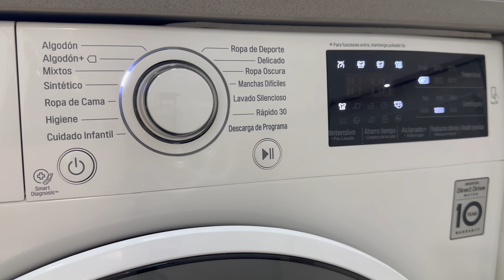DISFRUTANDO de las TAREAS del HOGAR - RECETA pizzacín | MERYSHOME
Hola a tod@s y bienvenid@s a un nuevo vídeo de ASMR. Espero que disfrutéis y os relajéis. No olvidéis activar los subtítulos pulsando “CC” en pantalla arriba a la derecha. Y si os gusta el vídeo, dejadme un like 🙏
Un besito!! ♥️

AQUÍ ENCONTRARÁS MUCHAS DE LAS COSAS QUE TENGO EN CASA: